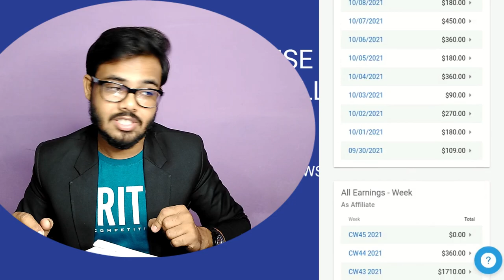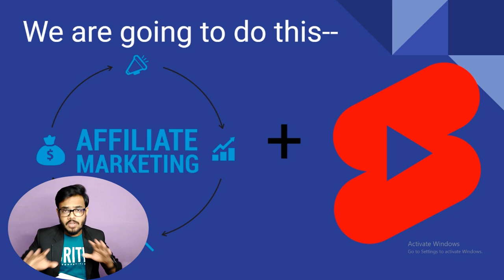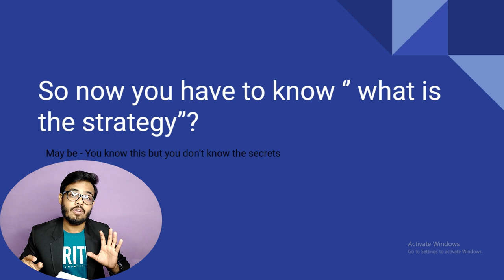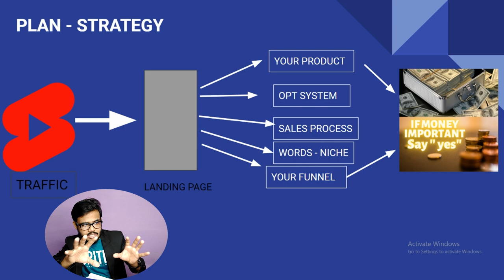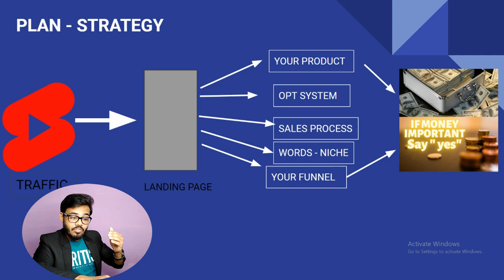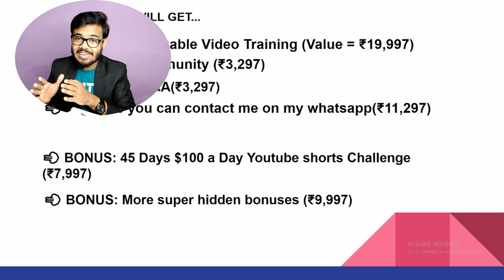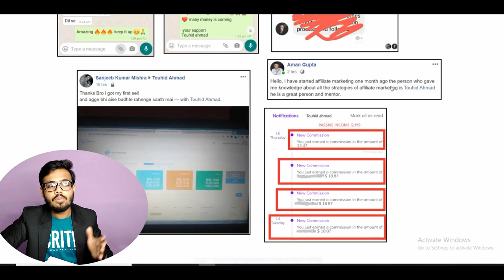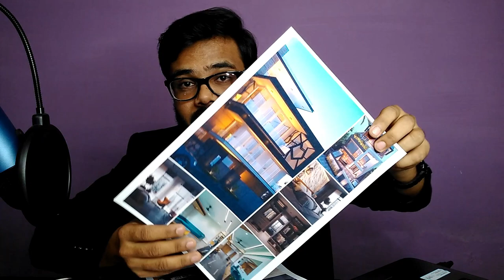Kamao youtube shorts se Paise ghar baithe | 1,00,000 views in just hrs | Full details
Youtube shorts riches training